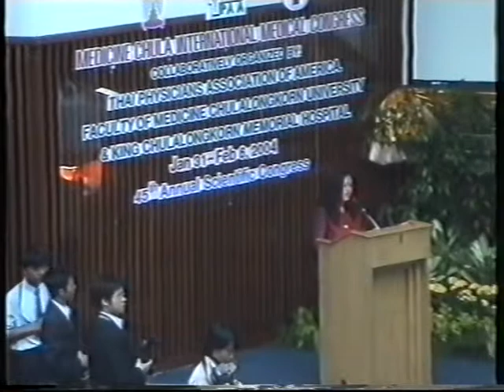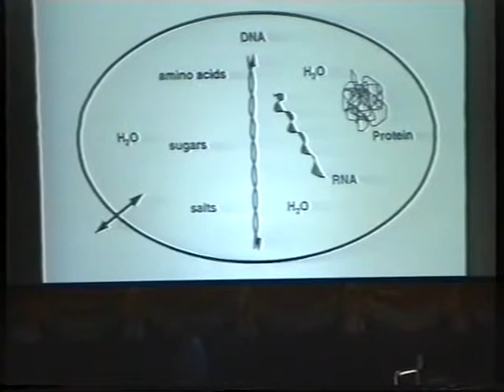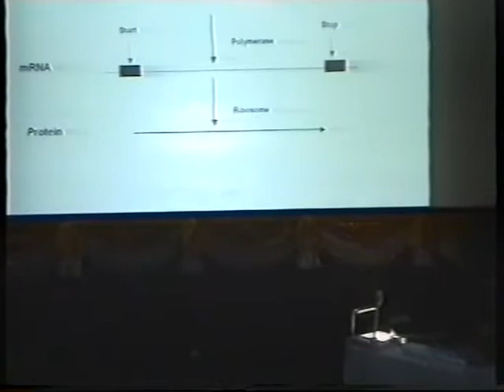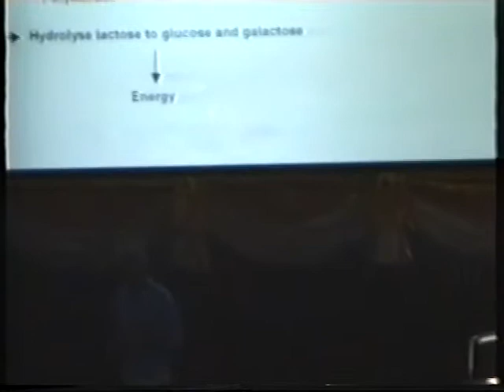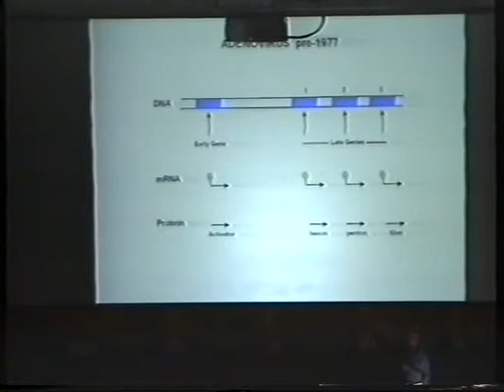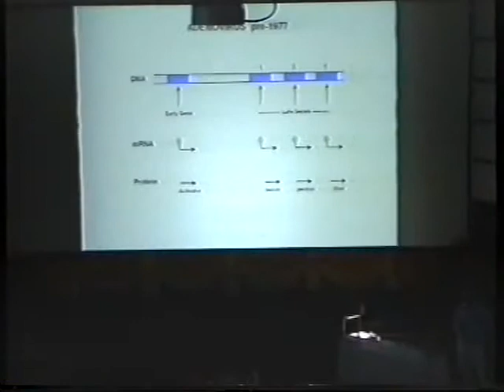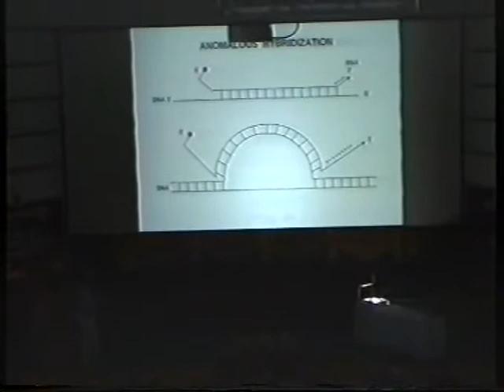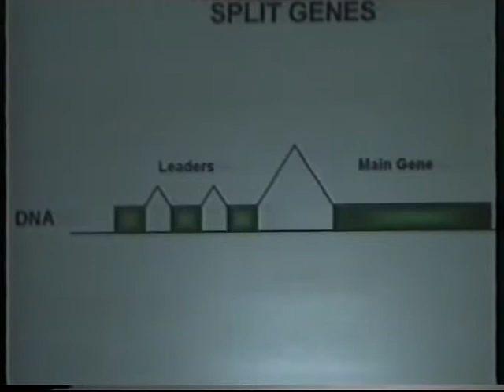Dr. Richard J. Roberts at Chulalongkorn University facilitated by the International Peace Foundation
Medicine Nobel Laureate Dr. Richard J. Roberts' keynote speech "The discovery of split genes" on February 6, 2004, at Chulalongkorn University in Bangkok (Thailand) as part of the ASEAN event series "Bridges - Dialogues Towards a Culture of Peace" facilitated by the International Peace Foundation